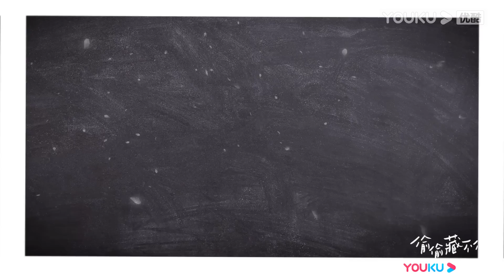ENGSUB 花絮：欢喜冤家摸头杀！赵露思陈哲远小学生斗嘴打赌~ |【偷偷藏不住 Hidden Love】| 赵露思/陈哲远/马伯骞/曾黎 | 爱情剧情片 | 优酷 YOUKU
★APP会员更新时间：首更4集，连更10天，之后每周一周三18:00（UTC+8）抢先看2集，周二周四18:00（UTC+8）抢先看1集
★APP非会员更新时间：首更1集，连更11天，之后每周一至周五18:00（UTC+8）更新1集
★集数：25集

00:00 The International Website youku.tv is now available!
02:00 Download YOUKU International APP to get early access to the full show